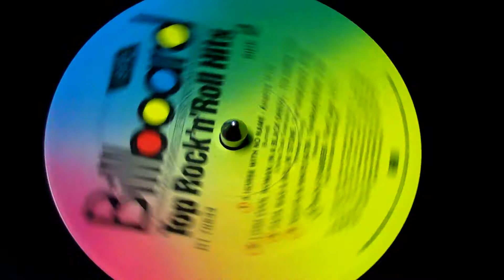THE MOODY BLUES - Nights in white satin